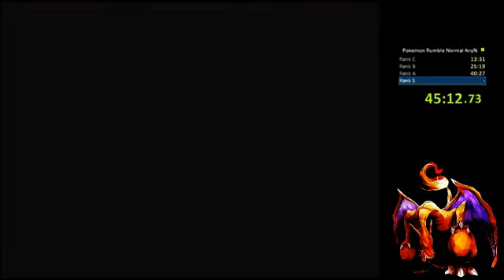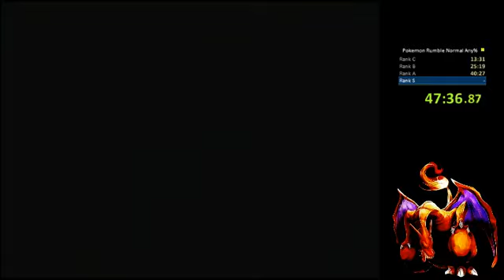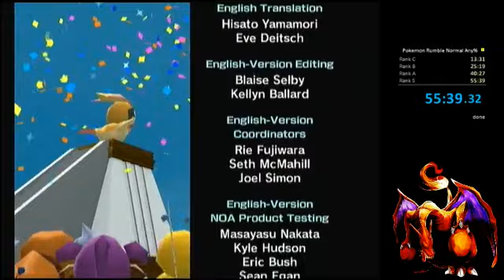Pokemon Rumble Normal Mode Any% PB 55:39 12/22/12 by Ryxos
Ignore the guys on Skype, focus on gameplay